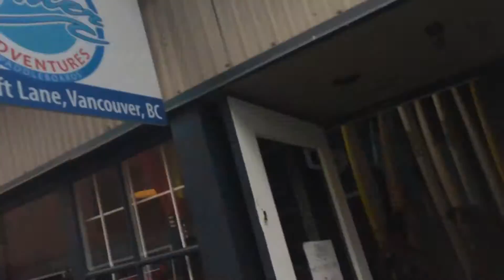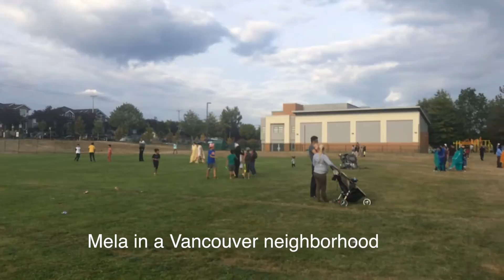TRAVELING TO VANCOUVER BC | COUSINS REUNITED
Traveled to Vancouver and met my cousins after 10 years. Kayaking in Vancouver city